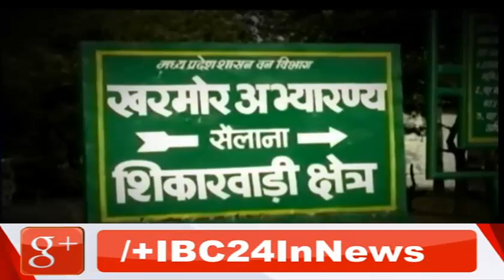SAILANA KE SHAHI RANG !! DHAROHAR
CAKTUS GARDEN, KIRTI STAMBH, RATLAAM KE SHAHI RANG, RAJA JAI SINGH KA STAMBH, KEDARESWAR TEMPLE, IBC24 DHAROHAR, DHAROHAR 3 NOV 2016